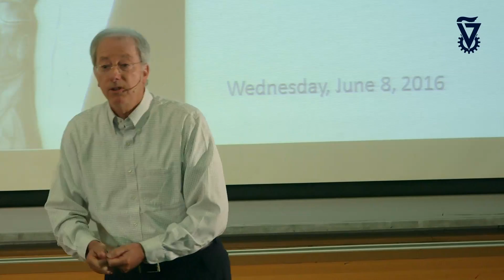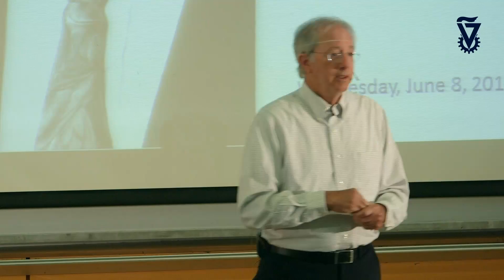Ambassador Dennis Ross at Technion Yitzhak Modai Annual Lecture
"Where is the Middle East Headed?"
On June 8, 2016 during Technion's annual International Board of Governor's meeting, Ambassador Dennis Ross delivered the Yitzhak Modai Annual Lecture on Technology and Economics